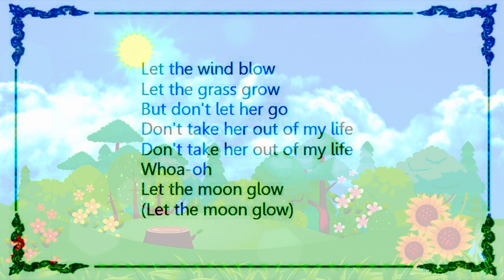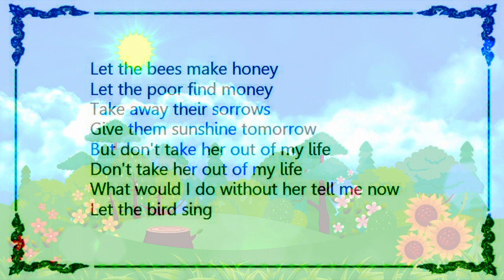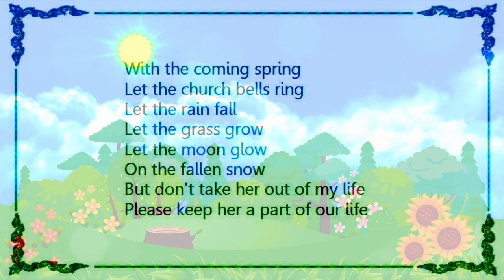THE BEACH BOYS - LET THE WIND BLOW